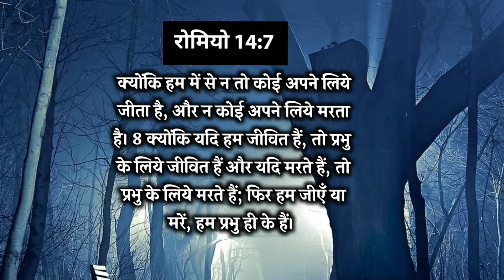धन्य है वह जो इस वचन को सुनता है || Blessed is he who hears this word @Hindi Bible Gyan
Social media links :

My Hindi Vlogs Channel

Teligram

This video is a creative common whose credit I am giving below, if you want, you can follow them by going to the link of this video